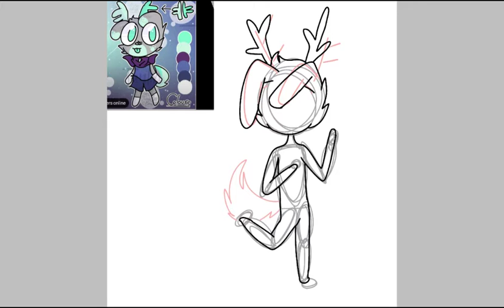Speedpaint so I can adopt a thing? I have no idea what to call this *old*